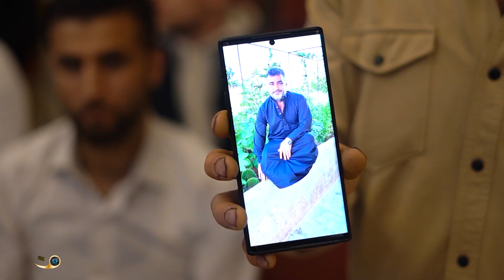افراح البطوش _حفل زفاف العريس محمد فيصل المعردش الفنان محمد الفارس(1)